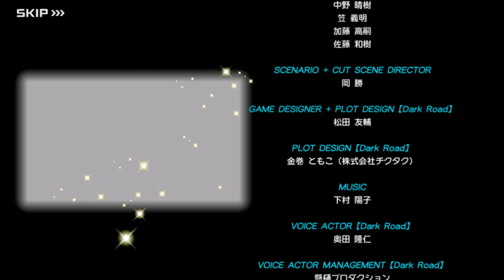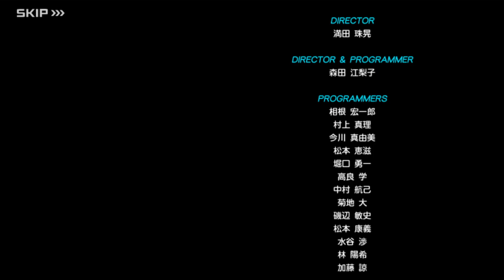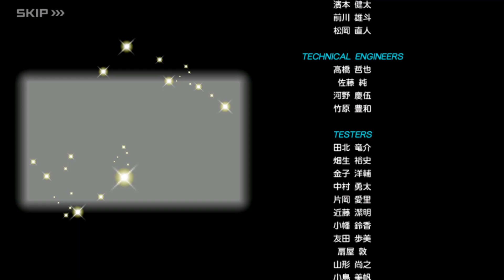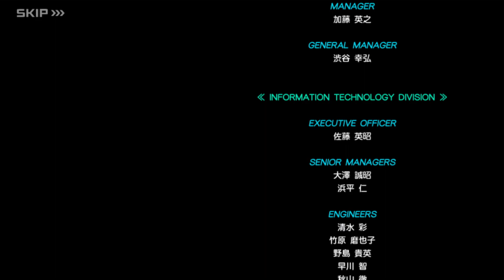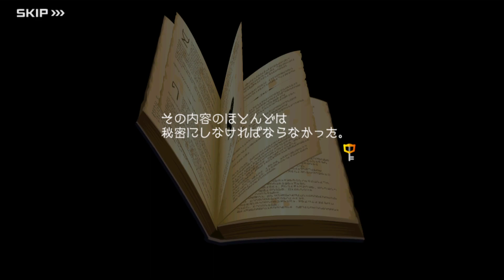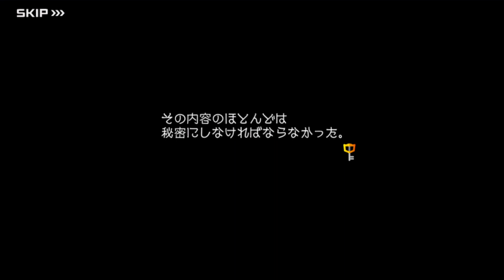#18 【KHDR 実況】 キングダムハーツダークロード を実況プレイ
キングダムハーツダークロード 実況プレイしていきます。

■再生リスト

・キングダムハーツバースバイスリープファイナルミックス 実況プレイ

・キングダムハーツ0.2 バースバイスリープ フラグメンタリーパッセージ 実況プレイ

■ その他